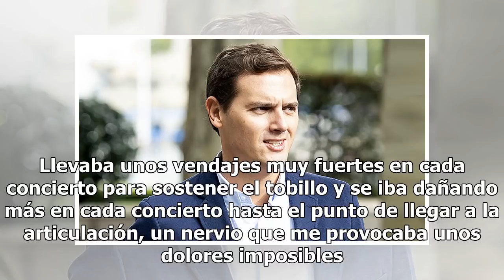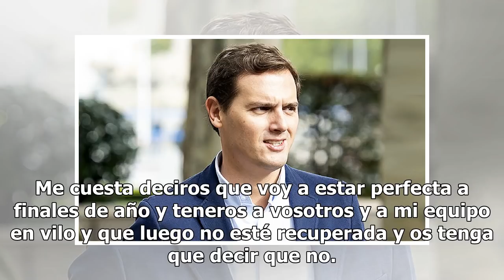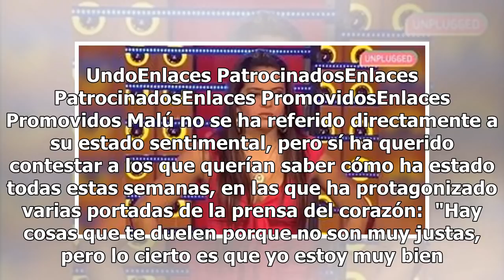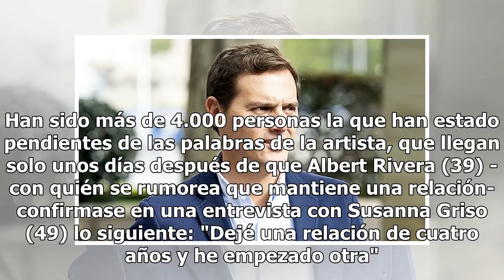Malú, emocionada, se pronuncia en directo tras los rumores que la relacionan con Albert Rivera